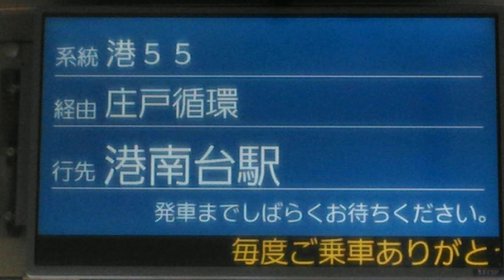神奈川中央交通 港55系統 庄戸循環 車内放送